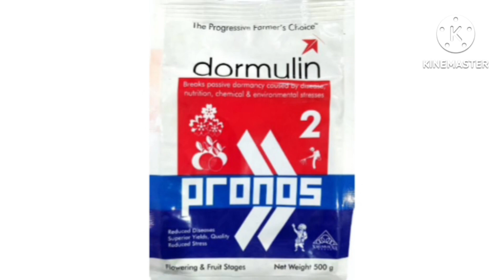shield uses in#Ground nut. వేరుశనగ లొ అధిక దిగుబడి కొరకుడార్ములిన్+ఏకర్ షీల్డ్ జోడి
cultivation of ground nut in india,ground nuts,how to increase yield in groundnut,top-rated groundnut picker for increased yield,how to choose the right groundnut harvester,nut,beautiful views at night,agriculture field,fields,groundnut cultivation practice in india,groundnut cultivation,groundnut crop cultivation in india,groundnut crop cultivation in telugu,rabi groundnut cultivation in telugu,groundnut cultivation in india,groundnut cultivation in telugu
groundnut groundnut flowering groundnut high yielding.

Dormulin results on Ground nut crop.

groundnut good flowering
groundnut good yield
groundnut Best product
groundnut pod development
groundnut udalu
ground nut Dormulin

వేరు శనగ,వేరు శనగ,వేరు శనగ పంట,వేరు శనగ సాగు,వేరు శనగ గింజలు,పచ్చి వేరు శనగ గింజల కూర,వేరు శనగ పంటకు ఫుల్ డిమాండ్ | t news,వేరు శనగ తెగులు ఏలా నివారణ చేసుకోవాలి,వేరు శనగ సాగులో తీసుకోవాల్సిన జాగ్రత్తలు,వేరు శనగ పంటలో వచ్చే తేగులు వాటి నివారణ చర్యలు,వేరు శనగ ఉండలు ఇలా చేసి పెడితే పిల్లలకు చాలా బలం,వేరు శనగ పంటలో వచ్చే తిక్క ఆకు పచ్చ తెగులు నివారణ,వేరు శనగ లో వచ్చే కాండం కుళ్ళు ఎలా నివారణ చేసుకోవాలి